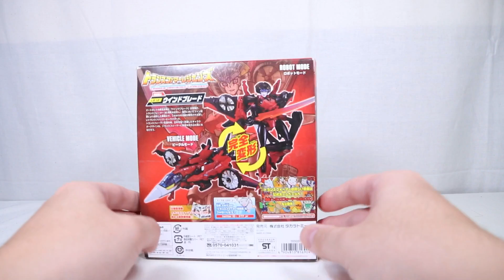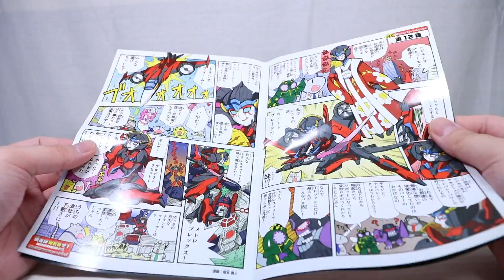『おもちゃの国アリス』 #1310 「トランスフォーマーレジェンズ ウインドブレードの紹介」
今までのトランスフォーマーレジェンズの中で
過去に登場した同名キャラクターが
新たな要素を追加して再登場したということで
その元となったトランスフォーマーレジェンズである
「トランスフォーマーレジェンズ ウインドブレード」を紹介します。

基本的な変形は同じとなっていますが、
武装や色、頭部の造形の違いで全く異なる見た目となっています。

ビークルモードはキャノピー部分の形状が若干異なっていますが
ほぼ同じとなっているのでギミックなども同じく
ローターを前に向けたり、ローター自体を手動で回すことが出来ます。
また、機首には着陸脚が内蔵されているのでしっかりと設置させることが出来ます。

底部には付属の刀を鞘に納めた状態でマウントすることが出来ます。
ただ、鞘が若干厚めとなっているので着陸させた際に着陸脚よりも床につくので
傷つく可能性があるので注意が必要となります。

次にロボットモードですが、変形自体はスリップストリームと同じですが
変形後の胸部や頭部などが異なっています。
箱のイラストと比較して濃いめの頭部は変形時に内部に収める関係で
形状がやや特殊なのでかなり好みが別れる出来となっています。
頭部後ろの扇子は取り外して持たせることが出来ます。

変形の関係で可動域は広めですが、ウイングの基部と
肩アーマーが干渉する関係で腕が真上に上げることが出来ませんが
ウイングごと動かすことで自由度は増しますが見た目が悪くなってしまいます。

踵の保持が弱いので自立はやや困難なので
別途台座を用意した方が安定して立たせることが出来ます。

鞘は太ももにマウントさせることが出来ますが脚部の可動を制限させてしまいます。
刀はピンクのグラデーションがされた刀身となっているので
見た目が良く、重量も軽いので問題なく持たせることが出来ます。

ビークルモードは特に造形上問題ありませんが一部ビスが見えてしまっている点が
見た目を悪くしてしまっていたので気になりました。
ロボットモード時の可動域などは良かったのですが、
頭部の造形があまり良くなかったのでこの点が良ければより良い
印象となっていたので惜しい感じがしましたが
内容自体はとても良かったと思いました。

次回は新たな要素を追加して再登場したウインドブレードを紹介します。

『ねんどろいど』
『figma』
『艦これ』